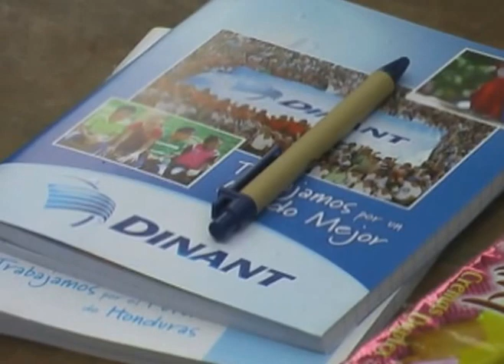ENTREGAN MOCHILAS EN LIMON COLON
LA CORPORACION DINANT ENTREGO MOCHILAS ESCOLARES A NIÑOS DE ESCUELA EN LIMON COLON